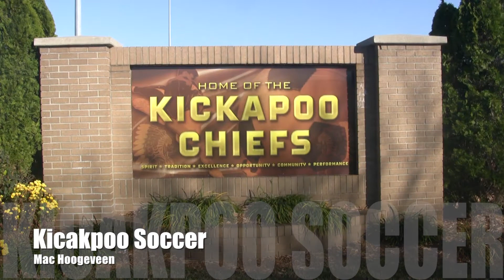Sports Spotlight KHS Soccer 2012 Ellis Moore